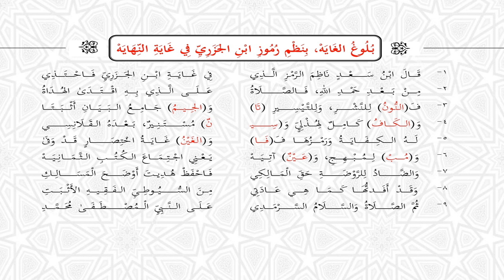بلوغ الغاية بنظم رموز ابن الجزري في غاية النهاية للشيخ د محمد سعد السكندري بصوت كمال المروش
بلوغ الغاية بنظم رموز ابن الجزري في غاية النهاية | 1443هـ -2022م | كمال محمد المروشkamalalmarouch